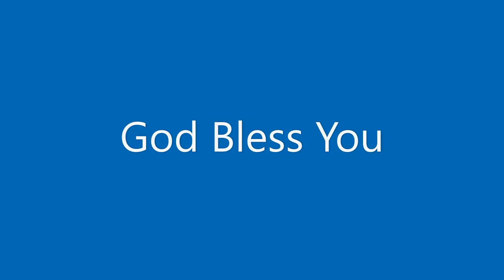Malayalam Christian Message by Rev.Dr. Wilson Joseph * IPC Worship Centre Sharjah 09.10.2022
Malayalam Christian Message by Rev.Dr. wilsonjoseph Joseph * IPC Worship Centre Sharjah 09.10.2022 lighthousetv @LightHouse TV